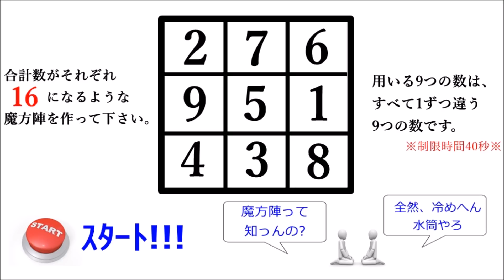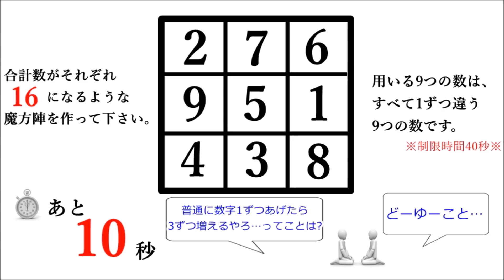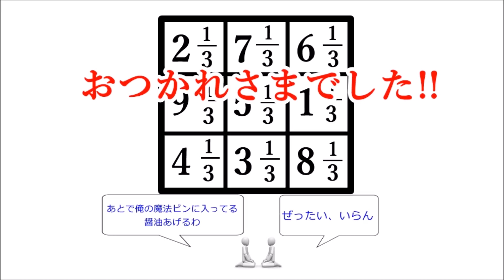【IQ問題】『魔方陣の和を16に!!』---ひらめきクイズ---正解は110秒後に!!（iqテスト）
関連動画：
【IQ問題】『50円はずし～紐切りNG～』---ひらめきクイズ---正解は90秒後に!!（iqテスト）

【IQ問題】『このマッチ棒７本を折ったり裂いたりせずに10本にしてください』とんちクイズ--正解は80秒後に発表!!!（iqテスト）

【IQ問題】『2回曲がって行くには？』ひらめきクイズ--正解は90秒後に発表!!!（iqテスト）

【PQテスト】『友達のイタズラ』水平思考クイズ--正解は115秒後に発表!!!（iq問題）

参考文書：
『頭の体操』多湖 輝